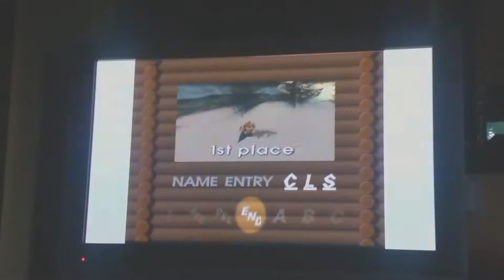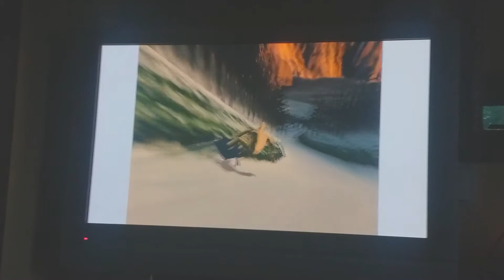1080 Snowboarding - Golden Forest 1'19"10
Still working on the ending, trying to figure out a good setup for it
-Pathogen